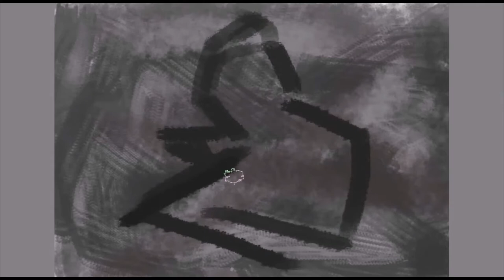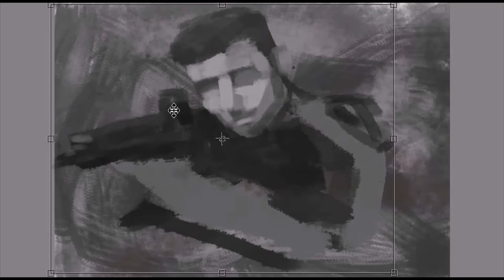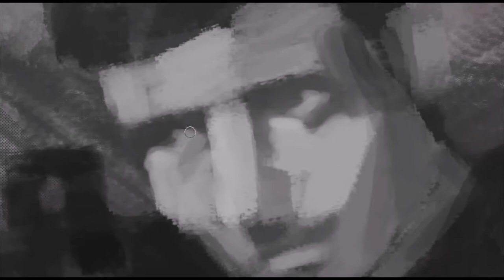Digital Painting Process - Soldier | Krita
Here is my digital painting process of a soldier or whatever you'd like. This digital art was made on Krita which is a free alternative to Photoshop. I tried to use basic head form and face form to build up the face. I also played around with other lighting angles by changing the values but didn't work out so ended up with this. Used my own reference photo to start the painting and then carried on from there.